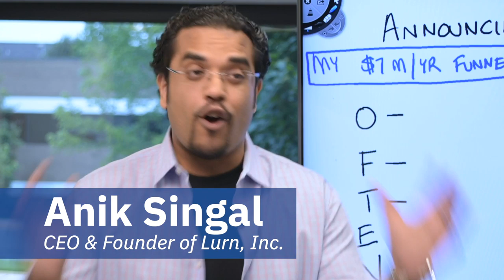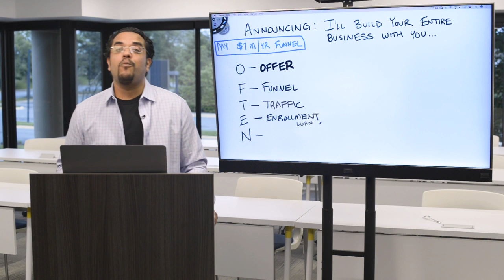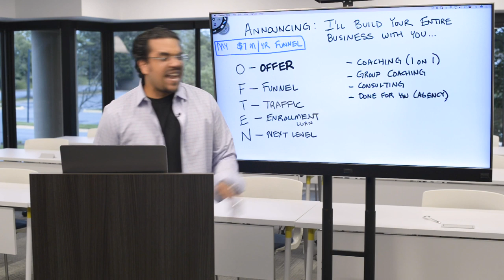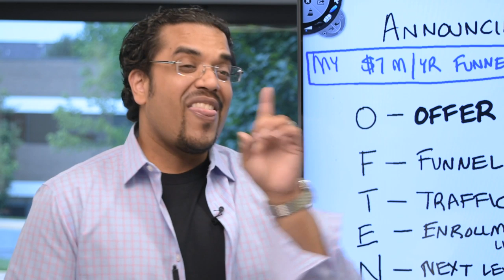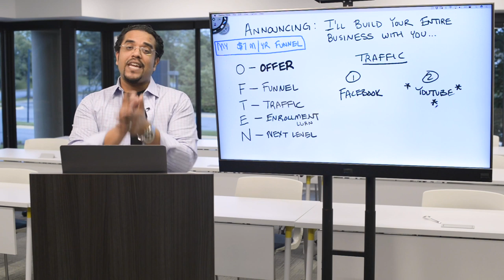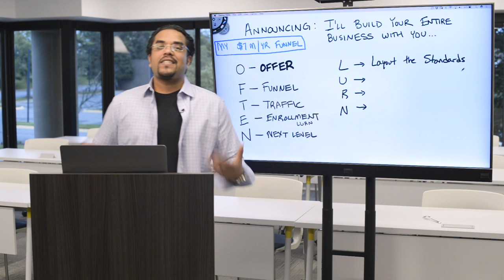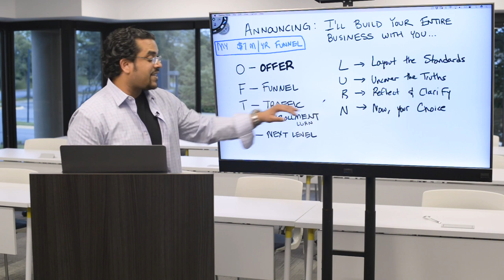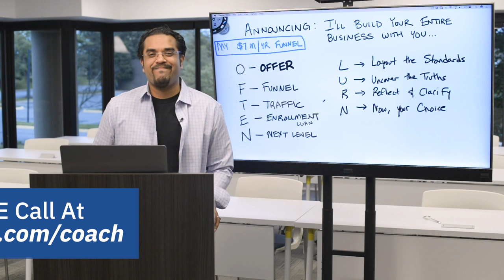REVEALED: How to Sell 5 "High-Ticket Clients" in 90 days at $5,000 PER Client!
FREE Call w/ Our Team - Let Us Help!

This is a LIMITED Opportunity - We Want To Help You Launch Your Entire High-Ticket Selling Business. IN-PERSON - We'll hold your hands!

This video reveals how to generate 5 high ticket clients over the next 90 days at least $5,000 a client and the easy funnel that can you get there.

The coaching/consulting industry is booming and I want to show you how to get a piece of it.

In this video I'll reveal my O.F.T.E.N funnel.

This is the funnel I use to generate $7+ Million in Coaching/Consulting every year.

You'll discover how to:

1. Craft a compelling offer.
2. Implement the exact funnel itself.
3. The 2 traffic sources to bring in highly qualified leads ready to buy.
4. Effortlessly enroll those leads into your program.
5. Get your agency to the next level.

Right now, even if you don't have an idea for your agency, I can show you how to come up with what you're good at in minutes!

If you want to see how you can work with us 1 on 1...

And get 3 or more clients at $5,000 a piece over the next 90 days...

Then click the link to answer a few questions and book a free 30-minute call with one of our amazing advisors.

✅Digital Publishing.
✅Event-Based Marketing.
✅Product Launches.